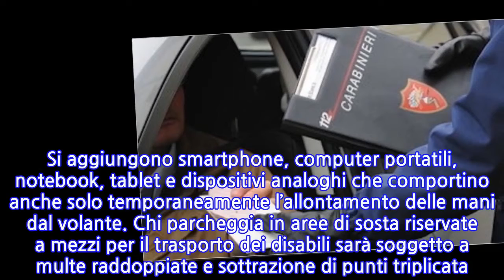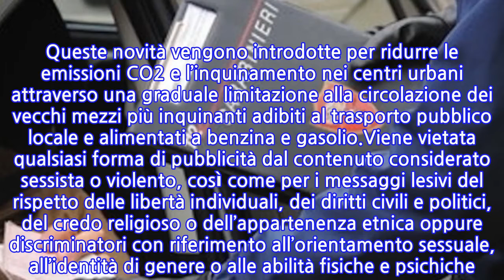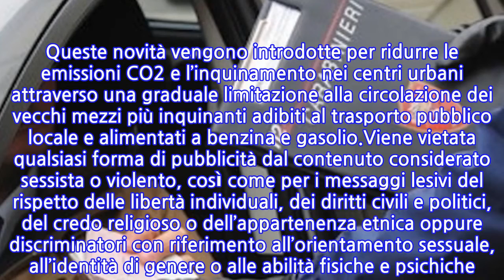Nuovo Codice della strada: cosa cambia dal 10 novembre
INFORMATION
• Source: news